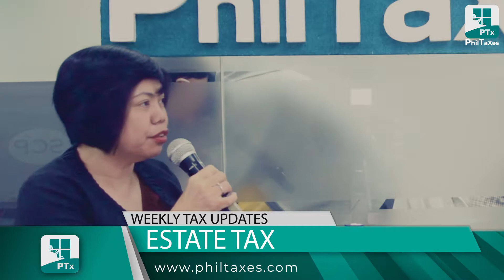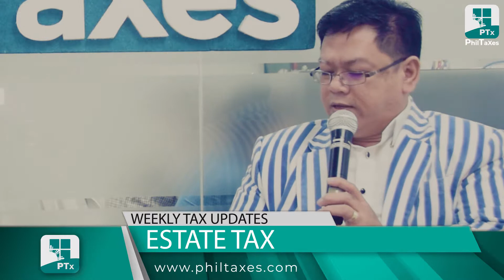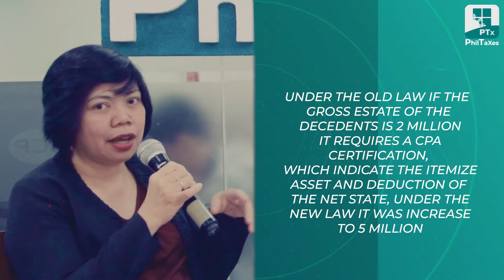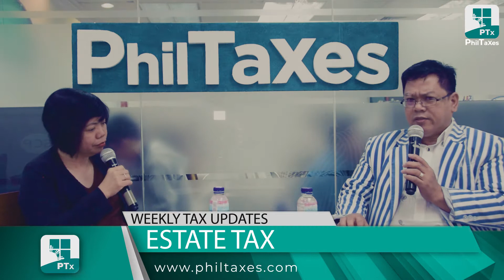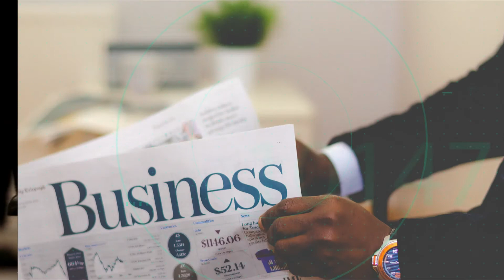Weekly Tax Updates (Wk 07/2019)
ESTATE TAX

Weekly Tax Updates (Wk 07/2019) by: PHILTAXES

Weekly Tax Update with the Professional-In-Pajamas (aka the Accountant-in-Pajamas), Mr. Neil U. Sison with guest Ms. Josephine Magno, Tax Partner, Sison Corillo Parone & Co.

Promo: Find any error in the video and get a free "Hero Accountant" book.
Just comment in this video with this format: ERROR : (Description of error) ; (time in the video for the mention of error) ex. ERROR : Tax amount is 50,000 not 55,000 ; 00:01:28